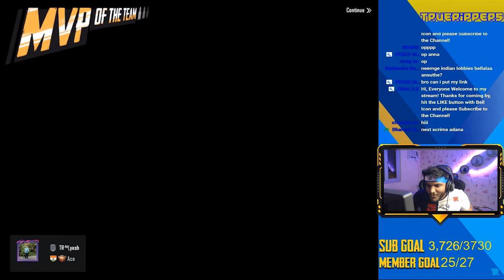21 KILLS SOLO - PUBG Mobile Stream Highlights Kannada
🤖 𝐁𝐨𝐭 𝐂𝐨𝐦𝐦𝐚𝐧𝐝𝐬
⭐ !apple - Find out
⭐ !pubgdetails - My PUBG mobile in-game details